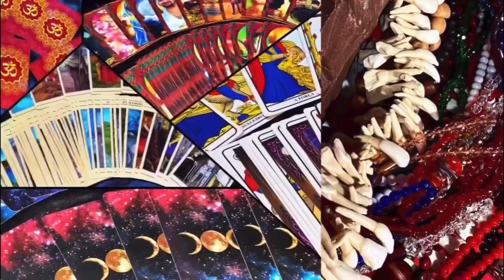COMO ANDA SUA VIDA ATRAVÉS DO PÊNDULO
Como anda sua vida , entenda qual o melhor direcionamento?